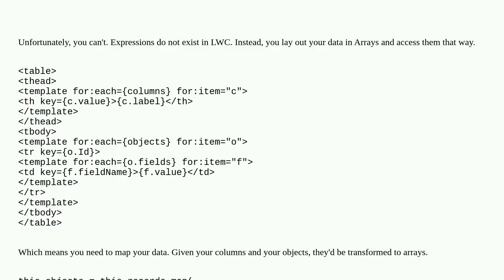How can I dynamically access an object's field value in an LWC template?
A special thanks goes out to the community

  lightning-web-components